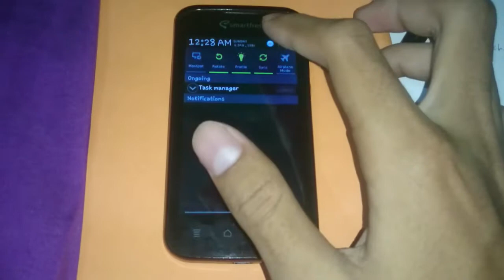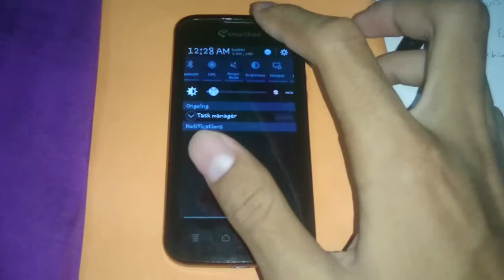Smartfren Andromax I Custom Rom AOC Ultimate V6 Rekomendasi Mirip Samsung Review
Link Special Rom